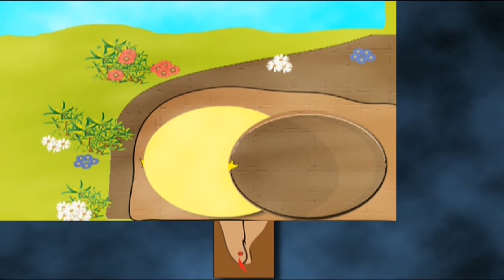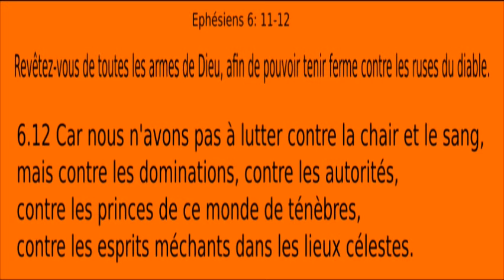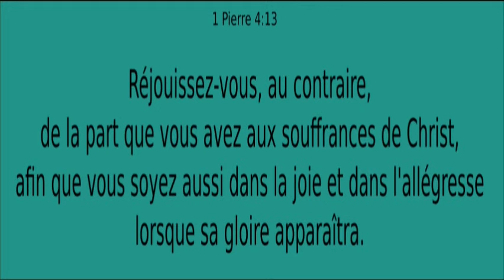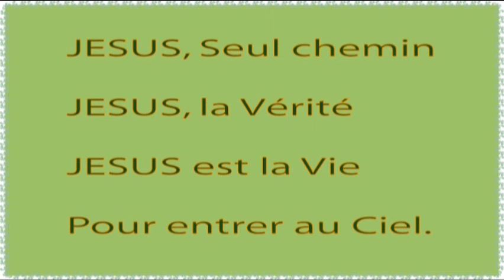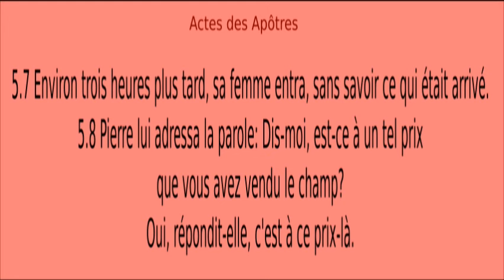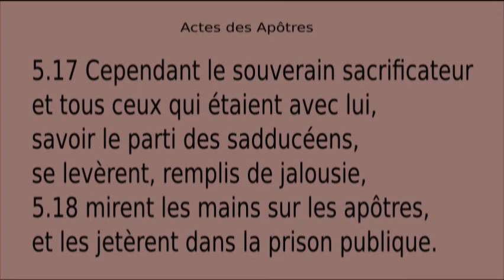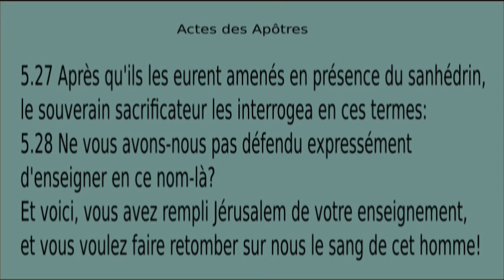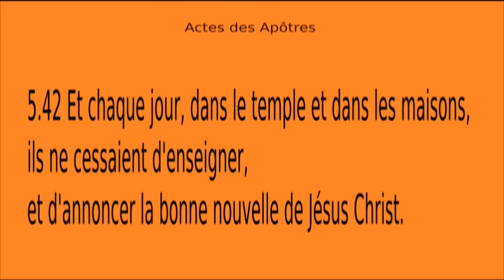(N-25) Confiance en Dieu dans la persécution : Histoire de la Bible pour enfants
Dessin animé de la Bible : Avoir Confiance en Dieu même au milieu des épreuves, c'est ce que vont découvrir les apôtres...